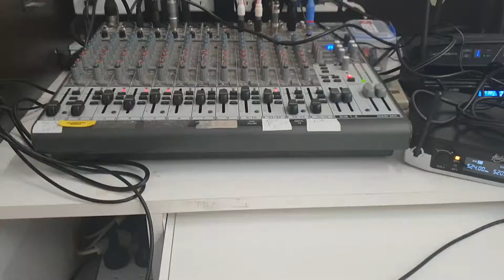Australian Bhutanese nepali Church worship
Hi guys thiss video last year 2018